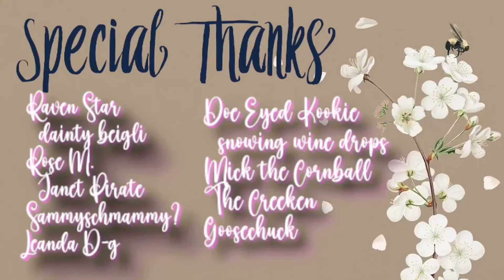Foodie Beauty- AFTER GETTING FLOWERS AND FOOD CHANTAL CHANGES HER MIND ABOUT LEAVING KUWAIT 🙄